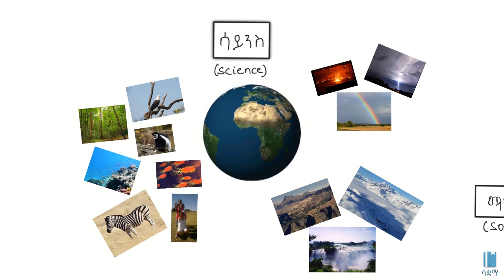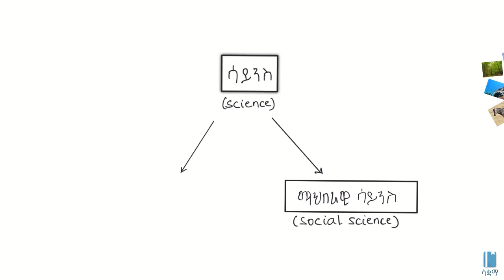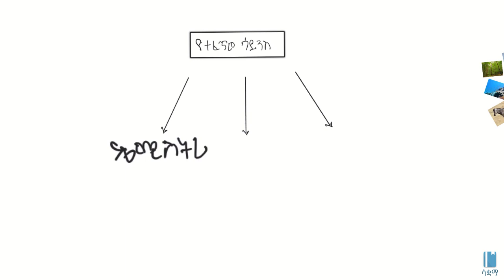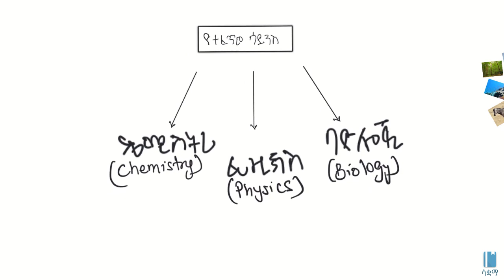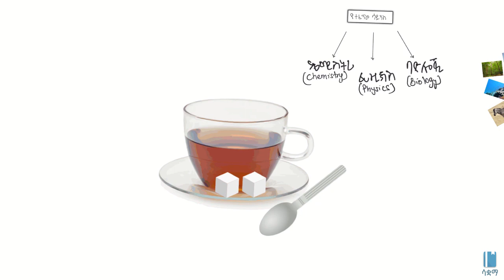What is Science and its Branches?/ሳይንስ ምንድን ነው እንዴትስ ይከፋፈላል?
This video is an Introduction to Science and its branches. The distinction between Natural and Social Science is made as well as  branches of  Natural Science ; such as Physics , Biology and Chemistry are introduced.

ይህ ቪዲዮ ሳይንስ ምን እነደሆነ እና እንዴት እነደሚከፋፈል የሚገልፅ ነው።በተፈጥሮ ሳይንስ እና በማህበራዊ ሳይንስ መሀከል ያለውን ልዩነት ከማሳየት በተጨማሪ የተፈጥሮ ሳይንስ ቅርንጫፎች የሆኑትን ፥ ፊዚክስን፥ በዮሎጂን እና ኬሚስትሪን ያሰትዋውቃል።